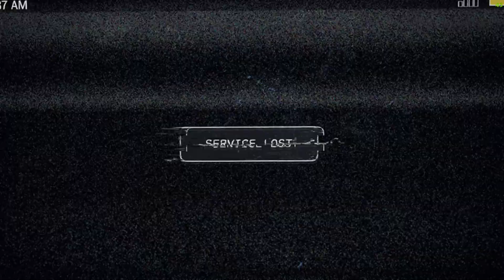Eden's Gate - 4th of July Special - READ DESCRIPTION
I never get tired of this scene from Far Cry 5.

If you want to see the full series, here is the playlist!